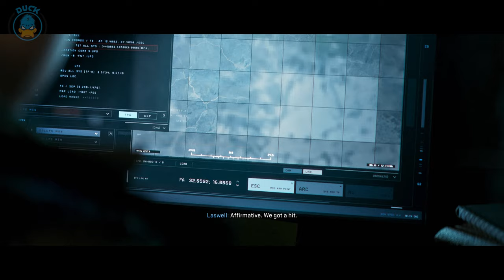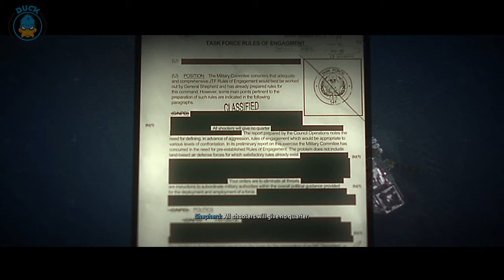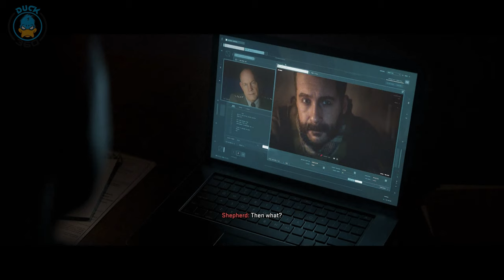Call of Duty Modern Warfare 2 All Ghost Scenes 4K High Quality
All the scenes that contain Ghost in Call of Duty Modern Warfare 2  (PS5) Enjoy the movie!

Modern Warfare II brings several massive changes to the Call of Duty gameplay across the board. Several new changes have been touted, such as advanced AI system in the campaign and co-op modes, water physics, and swimming mechanics, as well as an overhauled vehicle system. New gameplay features and movement tactics include dive to prone, mantle, and ledge hang along with the removal of slide canceling. New vehicle gameplay features include leaning out of vehicle windows, mantling onto a vehicle roof, and hijacking. The levelling and Gunsmith system has been revamped, allowing players to fine-tune specific attachments to suit their playstyles. It also offers weapon platforms that branch progression to reduce repetitiveness, as well as featuring a firing range for practice.
Modern Warfare II multiplayer features several new game modes: Knockout, where two teams attempt to capture a package with limited lives; and Prisoner Rescue, where an attacking team attempts to extract a hostage while a defending team prevents them by fortifying defenses around the hostage. Third person game modes were confirmed in September along with an undetailed 3v3 Raid game mode. The cooperative Special Ops mode is also confirmed to return, featuring 2-player missions.

Modern Warfare II is a continuation of the 2019 reboot entry, and features several returning characters: Captain John Price (Barry Sloane), Sergeant Kyle "Gaz" Garrick (Elliot Knight), Lieutenant Simon "Ghost" Riley (Samuel Roukin), Sergeant John "Soap" MacTavish (Neil Ellice), CIA Station Chief Kate Laswell (Rya Kihlstedt), and Urzikstani rebel leader Farah Karim (Claudia Doumit). New characters include Mexican Special Forces Colonel Alejandro Vargas (Alain Mesa), private military company Shadow Company CEO Commander Phillip Graves (Warren Kole), and United States Army General Shepherd (Glenn Morshower).

Story
In 2022, Task Force 141 has been working under the command of General Shepherd conducting surgical strikes against Iranian forces backed by Russia. When Iranian general Ghorbrani is assassinated by a drone strike during an arms deal, his-second-in-command, Quds Force Major Hassan Zyani assumes the mantle of leadership and is involved in funding terrorist activity for the course of several months. His activities draw the attention of Shepherd and CIA Station Chief Kate Laswell, ordering the deployment of MARSOC Marines led by Lieutenant Simon “Ghost” Riley and Sergeant John “Soap” MacTavish to apprehend Hassan in Al Mazrah. Hassan has already fled the mission area, with Riley and MacTavish discovering that he was in possession of an American-made ballistic missile.

To maintain their pursuit of Hassan, Laswell, Captain John Price, and Sergeant Kyle “Gaz” Garrick pursue one of Hassan’s couriers in Amsterdam, learning that Hassan has allied with the Las Almas cartel and is being sheltered in Mexico. After a failed attempt to apprehend Hassan, Mexican Special Forces Colonel Alejandro Vargas and his second-in-command Rodolfo Parra participate in a joint operation with Riley, MacTavish, and Shadow Company to capture Hassan. They succeed in their mission, but are forced to release him from captivity to avoid a political fallout while placing a tracking device on his cell phone.

Hassan’s traced phone call leads Price, Laswell, and Garrick to Spain to raid a Las Almas-owned fishing hatchery, where they discover that Las Almas got in possession of Russian-made GPS devices to use for the stolen missiles. Laswell is captured by Al-Qatala forces, prompting Price and Garrick to save her with Farah and Nikolai's aid in Urzikstan.